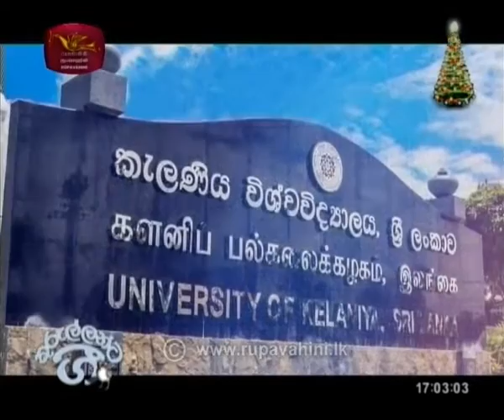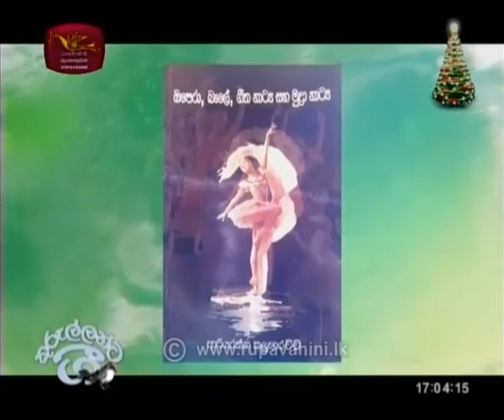Kurullanta Gee |2019 -12- 18|Rupavahini